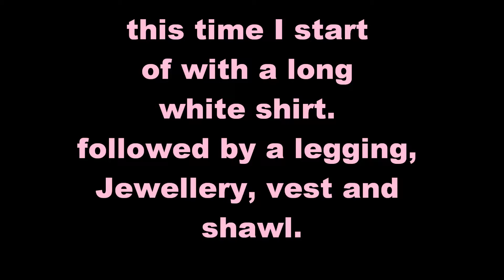julia's fashion minute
hope i gave u some tips
or inspirered u !
if you like it please let me now ;)